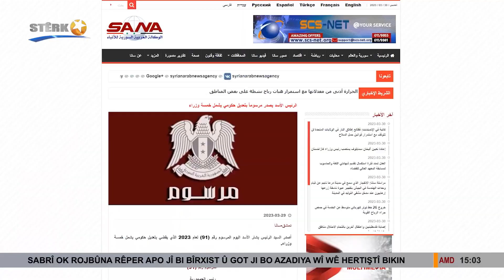Di hikumeta Şamê de guhertinên nû